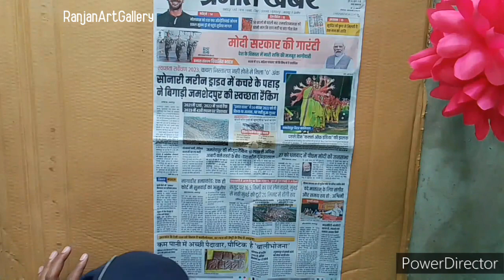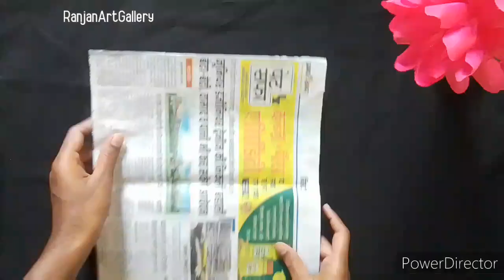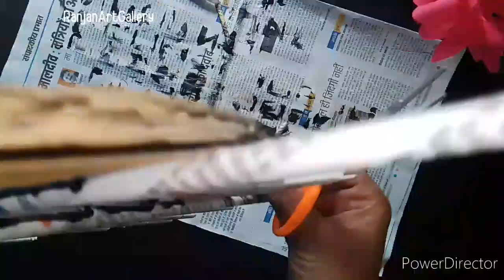Beautiful Wall Hanging Craft Design Easy idea tutorial video 2024lStep by Stepl@RanjanArtGallery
Beautiful Wall Hanging Craft Design Easy idea tutorial New video 2024 l llStep by stepll‎@RanjanArtGallery